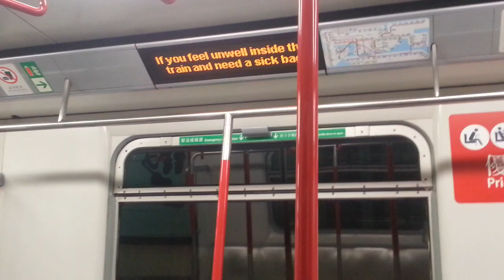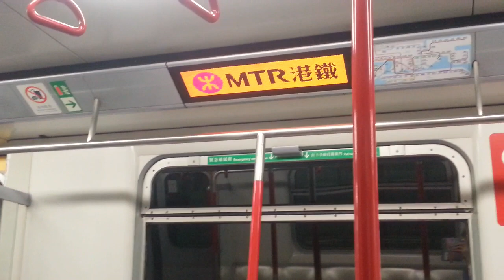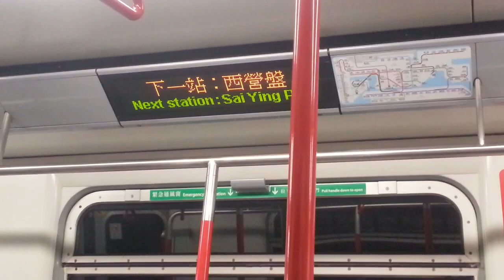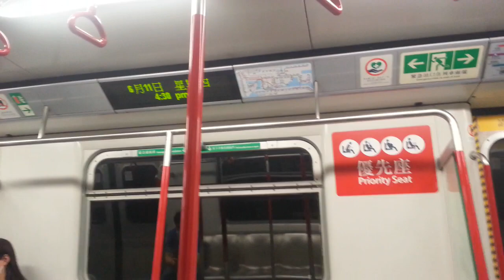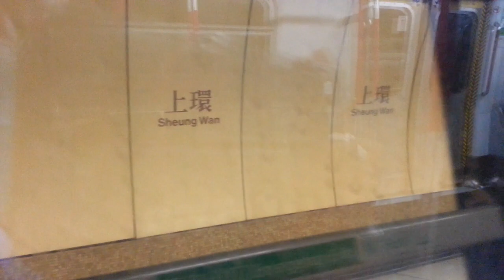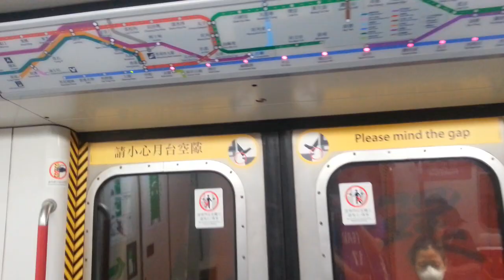【小二至中二和展亮技能發展中心學生6月9日復課下午12:45放學】港島綫 M-Train A142/A125 KET → CEN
拍攝日期：11/06/2020 (四) 16:24
列車：港島綫 A142/A125，車序：022
拍攝路程：堅尼地城 ⇒中環站

ISL A142/A125 今日下繁喺ISL行走022。A142/A125喺2017年12月尾由TWL列車改屬於ISL列車，同埋A246/A231由ISL列車改屬於TWL列車。A142/A125和A182/A105之前的編組係A142/A105和A182/A125，調廠時變咗A142/A125，而A182/A105繼續留喺TWL。